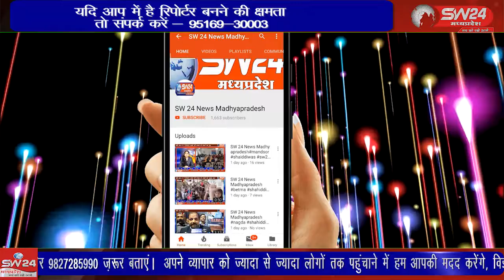दस दिवसीय गणेश उत्सव के उपलक्ष्य नगर मे झिलमिल झांकियां का कारवां श्री साईं पेट्रोल पम्प से शुरू हुआ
दो वर्षों के कोराना काल के बाद इस वर्ष दस दिवसीय गणेश उत्सव के उपलक्ष्य नगर में रात्रि 10 बजे झिलमिल झांकियां का कारवां श्री साईं पेट्रोल पम्प से शुरू हुआ। सेगांव से संजय जायसवाल की रिपोर्ट